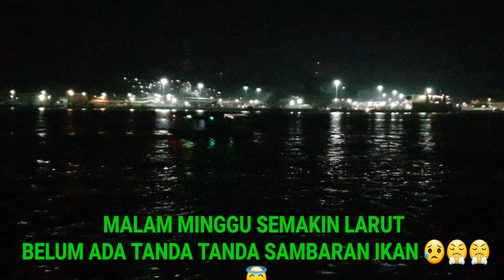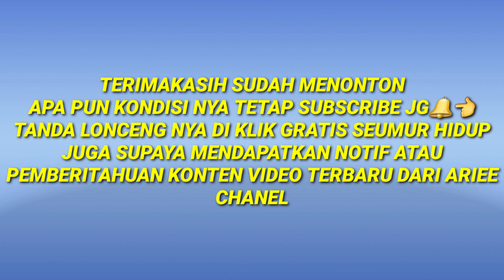MANCING DI HARI MINGGU CERIA STRIKE GIANT TREVALLY || pemecah ombak merak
mancing di hari minggu ceria strike giant trevally

Brangkat  hari saptu sore mlm minggu
mancing dari sore sambil ngotrek buat umpan dasaran
Dan malam hari nya pun sama mencari umpan cumi untuk
Mancing ikan dasaran
Mendapatkan beberapa ekor cumi juga ikan tembang untuk umpan di pagi hari nya

Selamat menonton salam 1 hobi dan 1 jiwa

hormat saya
ariee chanel